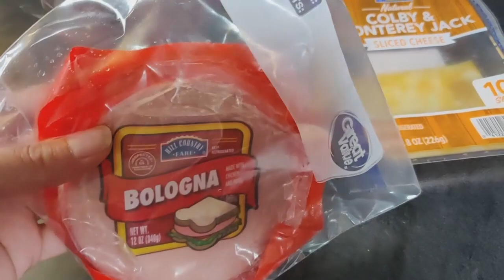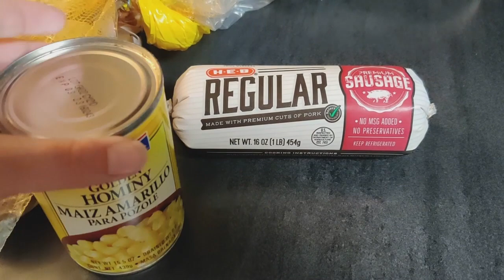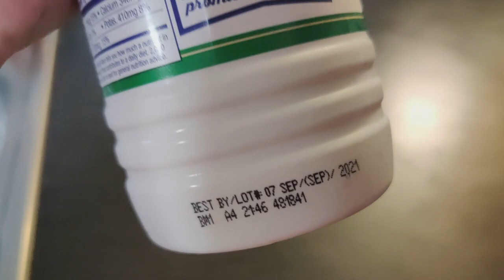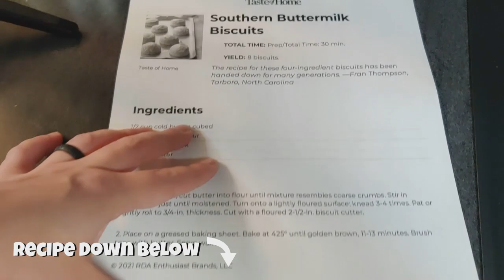COOK WITH ME | Sausage & Hominy Bowls! | FOOD & FAMILY FUN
Today, instead of homeschool book work, we had gameschool! For dinner, we remade a family favorite - Sausage & Hominy Bowls! This meal was so easy, and it's so delicious!

0:00 Intro
0:07 Gameschool!
1:53 Three Ingredient Ice Cream!
4:05 What's For Lunch?
5:17 What's For Dinner? - Sausage & Hominy Bowls
7:22 Stop Playing With Your Food!
8:11 Homemade Buttermilk Biscuits

3 Ingredient Ice Cream:
-16 Oz. heavy whipping cream
- 14 oz. sweetened condensed milk
- 7.5 oz. rootbeer
- 1 tsp. vanilla extract
- 1 tsp. root beer extract

Sausage & Hominy Bowls: (SO EASY!)
- 1 lb. Ground Pork Sausage
- 1 Can golden Hominy
- 1 Tbsp. Butter
- 1 Pkg. Pork Gravy, prepared
- Mashed Potatoes of your choice!
- To Taste:
Salt & Pepper
Tony's Creole Seasoning

Our Homeschool Wish List📝

Silicone Utensil Set
Kitchen Mama Salt & Pepper Grinder
Elechomes Belgian Waffle Maker
Blackstone 36" Griddle
Elechomes Air Fryer
Ommo Air Fryer Oven
Elechomes Handheld Blender
Blue Diamond Pots & Pans:
Hamilton Beach Slow Cooker:
Edison Bulb Wax Warmer

·tutorials
·recipes
·hauls
·cleaning motivation
·DIY ideas